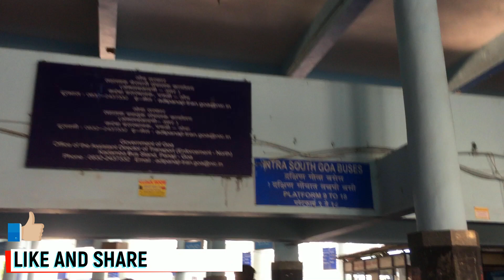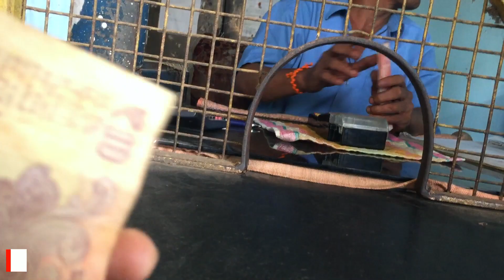How to go madgaon railway station | Travel and knowledge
1. FIRST TIME IN CASINO
2. WANTS NEW CARRIER IN GAMBLING
3. START ONLINE GAMBLING

ASK YOUR QUESTIONS FRIENDS
Panjim to madgaon
how to reach panjim to madgoan railway station
panjim to madgaon
how to reach panjim to madgaon
how to reach madgaon
How to go panjim to madgaon
How to go panjim to madgaon railway station
How to go madgaon railway station
Panjim to madgaon train
How to go madgaon railway station by bus
How to reach railway station goa 2021
Margao railway
Rakesh Sharma

Delhi to Goa by car 2000km kaise aya

 madgaon railway station
madgaon

Hello friends

I'm RAKESH SHARMA.  I'm Cyclist. actually I'm long distance Cyclist. I done K2K kashmir to kanyakumari by bicycle solo 4000km+,12 states ride in 51days without money and I also done kathmandu to Delhi by bicycle solo 1500km ride in 23days.motive is promote bicycle culture in India.

I'm traveler, Youtuber, blogger & Astrologer.
I started my traveling from 2018. my first travel
was Delhi to Mcleodganj, Himachal Pradesh.
I done triund TREKKING in this journey.
2850mtr hight.  TREKKING was very adventurous. snow storm was during my trekking. I uploaded video of full TREKKING in  three part.

this is  the link of my playlist of K2K kashmir to kanyakumari by cycle solo without money 👇👇

Full journey K2K 🚴‍♂️🇮🇳 kashmir to kanyakumari by cycle solo without money

How to reach Panjim to Madgaon / madgaon railway station / madgaon